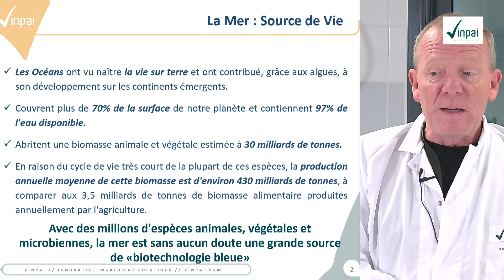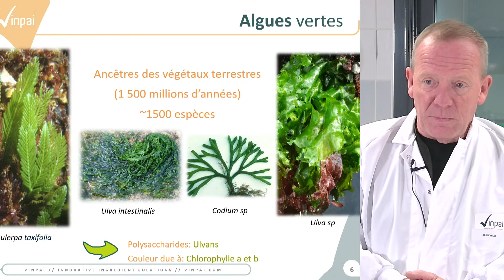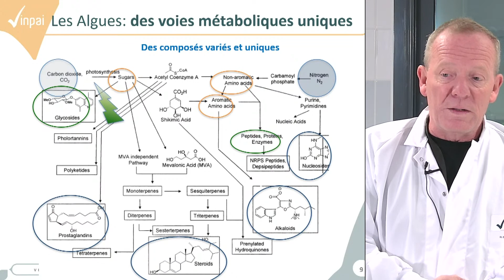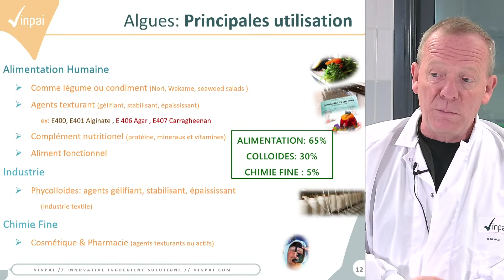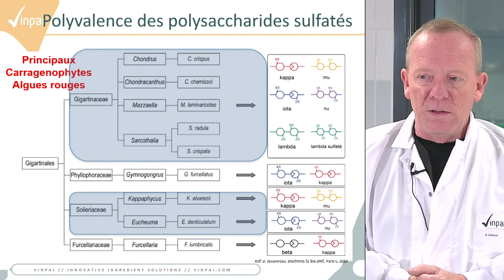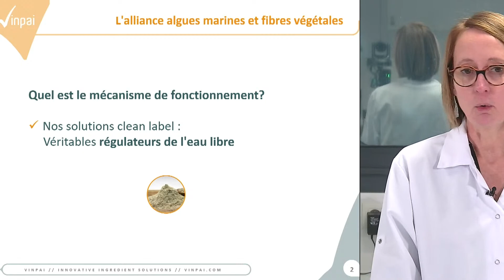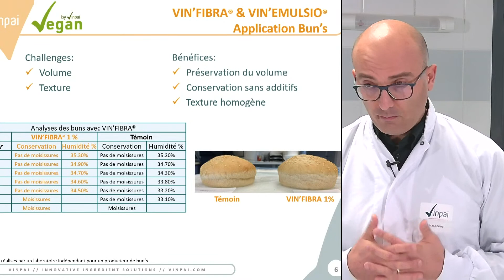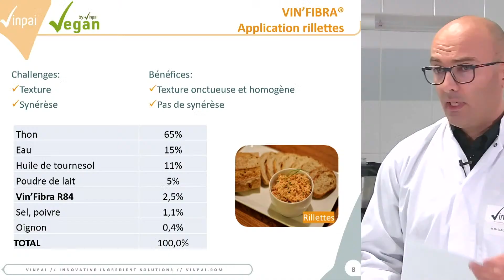VIN'FIBRA & VIN'EMULSIO : Les ingrédients naturels du futur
Vous êtes un industriel à la recherche de solutions CLEAN LABEL pour vos applications alimentaires ?

Découvrez VIN'FIBRA & VIN'EMULSIO.
Développés par l'équipe R&D VINPAI Food, ces ingrédients sont issus d'une alliance algues et fibres. Ils permettront d'apporter à vos produits finis une texturation, une conservation et une émulsification CLEAN LABEL.

Illustrés par notre équipe commerciale, découvrez les avantages de ces produits techniques fonctionnels.